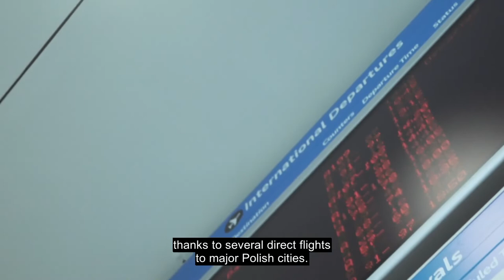Why You Should Outsource IT to Poland: #4 Communication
To learn more about outsourcing IT with PGS Software, visit our dedicated webpage

👉 About PGS Software

To succeed in the modern business world, you need reliable software. Where off-the-shelf tools just aren’t cutting it, we'll help you build solutions from the ground up – to meet and exceed all your business goals.

From Design to Development (and even Post-Release), PGS Software is not just a service provider, but rather an additional member of your team, helping you reach your full software potential.

Regular and transparent communication are integral to every project. Agile methodologies allow us to adapt to your unique situation. You’ll get a constant stream of improvements instead of waiting for slow, large updates.